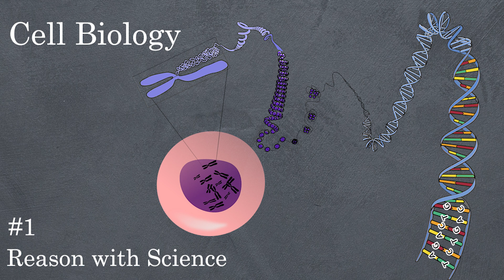Beauty of genomes | Manolis Kellis | Reason with Science | Epigenetics | Computational biology | MIT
This is a conversation with Manolis Kellis. He is a professor at MIT and head of the MIT Computational Biology Group.
Here we talk about Manolis's journey to become an MIT professor, life as information, elements of genomes, human genome project, and current progress in understanding of human genomes.

Timeline of the session:
00:00:00 Introduction
00:01:30 Manolis's journey to become an MIT professor
00:13:58 Life as an information
00:28:30 Second law of thermodynamics and genomes
00:36:20 Reading the information (genomes) in simple and complex organisms
00:38:45 Human genome project and understanding of life
00:48:09 Similarity between humans and chimpanzees
00:56:09 What increase in genome complexity means?
00:59:16 Junk DNA
01:16:16 Future of research on genomes
01:19:53 Looking at genomes through a different glass
01:22:47 Synthetic life
01:27:16 Artificial intelligence
01:30:37 Biggest discovery of 21st century
01:33:54 Beauty of the genomes
01:36:51 Thank you!